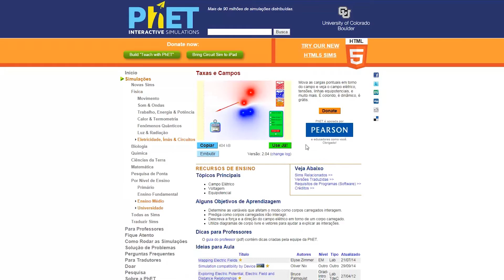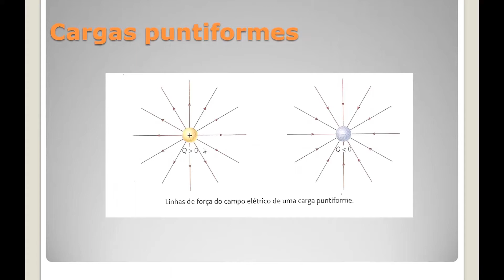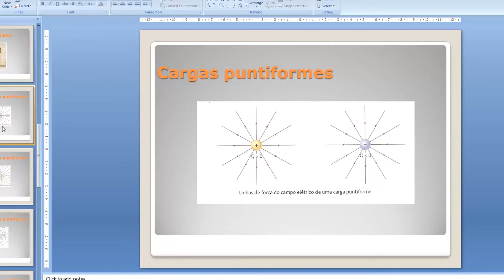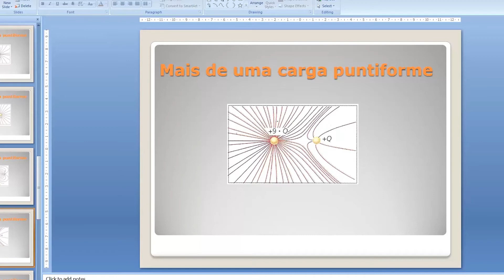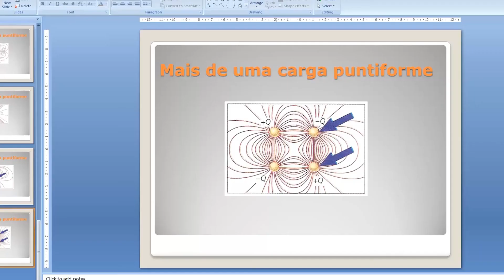Laboratório virtual PHET [FÍSICA FÁBRIS] Aula 394 Eletricidade Eletrostática